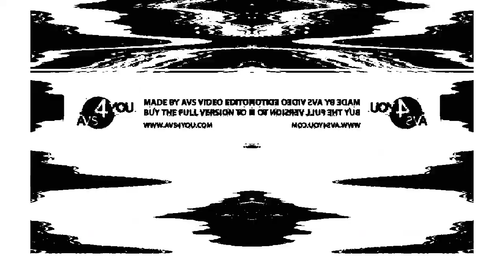Round 12 In The R1K Tennis VS Myself